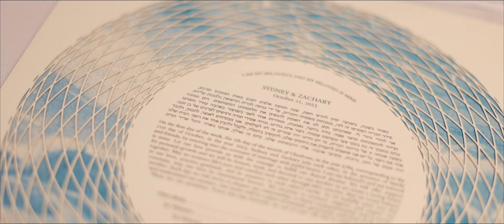Sydney + Zachary's New Jersey Wedding Day at Hudson House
Sydney + Zack's love story is an inspiring one. From young friends uncertain of their future together, through dating in high school and a long distance relationship while in college, their story has elements of romance, devotion, and overcoming obstacles for love. They have faced challenges and hurdles along their journey but have shown unwavering commitment and determination to be together. Through it all, Sydney + Zack have developed a deep mutual understanding and truly see each other. Their shared history and growth have created a strong foundation for their relationship.

Sydney + Zack's October wedding day at the Hudson House was truly something to behold as they joined their hearts before all of their closest friends and family, with the stunning New York City skyline as a backdrop.

Sydney + Zack, thank you for allowing us to be a part of your perfect day. Here's to everlasting love, many more unforgettable moments, and a lifetime of happiness!

Planner | Honeycomb & Prince
Venue | Hudson House
Photo | Jaymo James
Band | Hank Lane - Russ Bennet Band
Hair | JC Hair Design
Makeup | Beauty on Location NJ
Lodging | The Westin Jersey City
Floral | Laura Clare Design
Ceremony/Cocktail Hour Music | Vince Novellino
Live Painter | Art Viva Events
Photo Booth | Eclipse Events NJ
Lounge Furniture | Patina Rentals
Cake | Palermo's Bakery
Song | The Best Thing by Tim Halperin